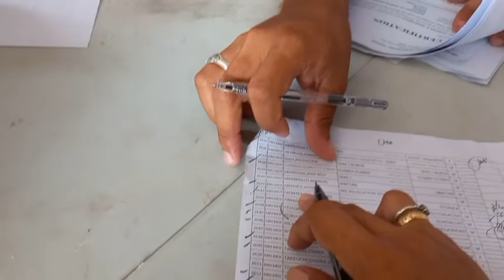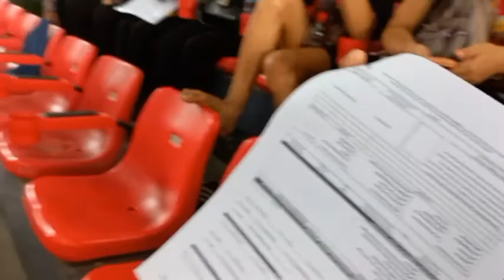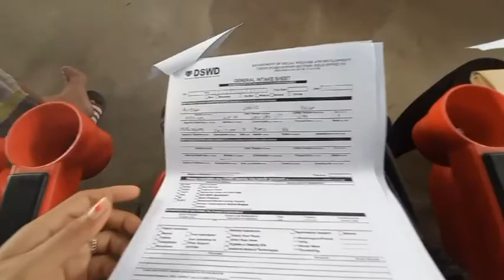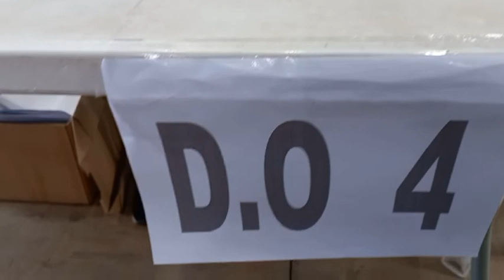Nag Viral sa Social media 4000 na mga Empleyado sa Mepz 1 Lapu lapu City Cebu na Retrenched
thank you Dswd for the cash assistance
thank you Lapu lapu City Cebu
thank you Peso

@Brix Andrew Tv
@Barbie Rider